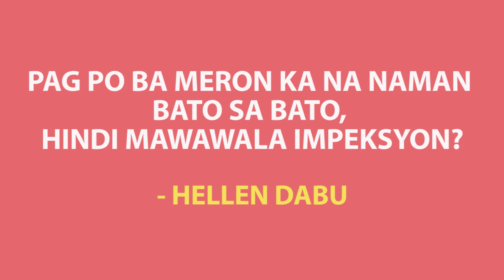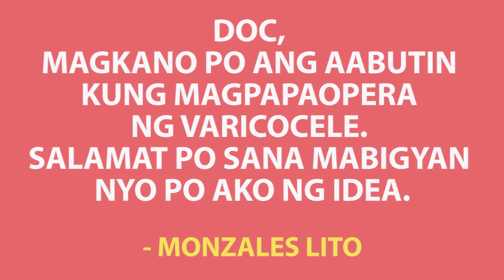[Q & A] DOCTOR ANSWERS MEDICAL QUESTIONS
Q&A

Mga tanong tungkol sa sakit masakit na balakang, madalas na pag-ihi, infertility at dugo sa ihi

Mga tanong tungkol sa impeksyon sa pantog, namamagang ugat sa bayag, kirot sa ari at problema sa erection

VIDEO REACTION

SAKIT, GAMOT, TREATMENT atbp.